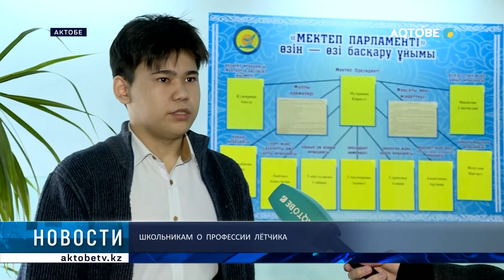Школьникам о профессии лётчика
Представители Военного института Сил воздушной обороны встретились с учащимися старших классов городских школ.

 Они рассказали об основах профессии лётчика, и о том, как желающие могут поступить в вуз.  Школьники проявили большой интерес к беседе.

 Жасан Жалбаков продолжит тему.